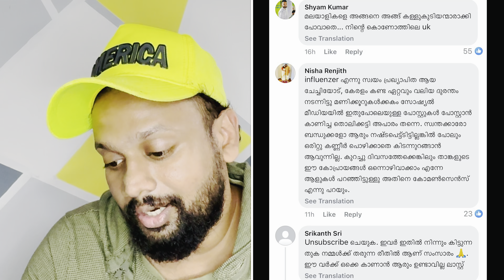Lintu rony ad promotion | Wayanad landslide